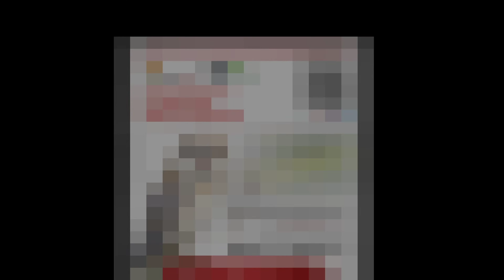TESTIMONI PENERIMA PROGRAM RUBUHA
Alhamdulillah terimakasih para donatur semoga menjadi bagian dari amal jariyah, mari bantu karena masih banyak para petani yg belum menerima manfaat program ini!